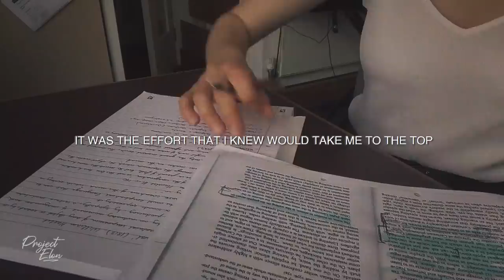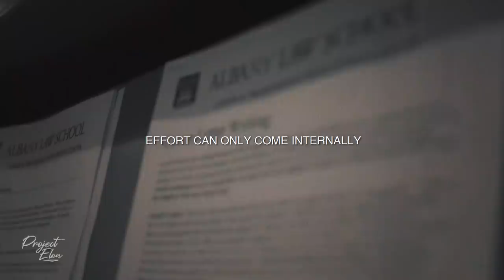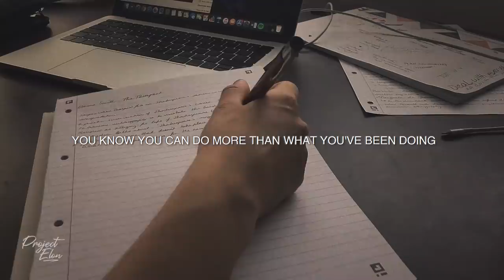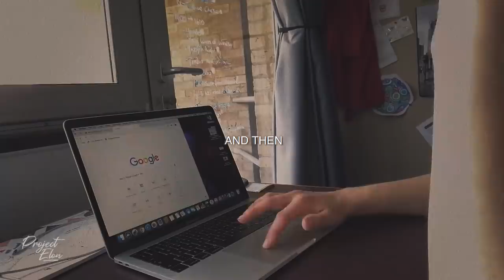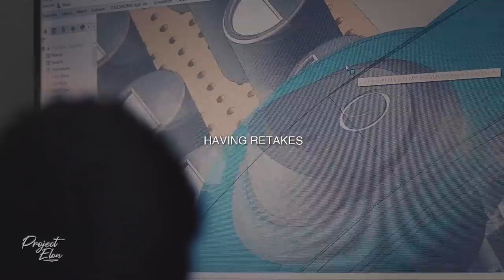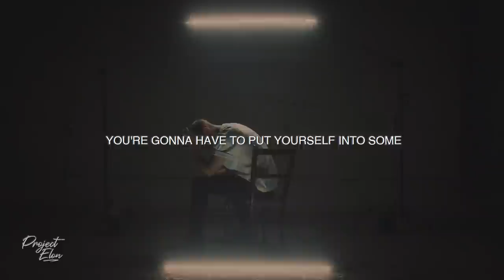Keep Going! - School Motivation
"I’m just sharing my story to tell you all that it can be done. You need to destroy the self-imposed limitations. I hear it every day from people just like you. They tell me, “I’m just not smart enough to get the highest grades. I’m just not wired that way.” But it’s that exact mindset that is the only thing stopping you. It’s the only thing stopping you from achieving phenomenal grades."

Tour of Albany Law School Campus